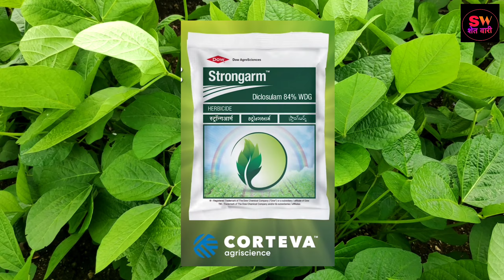सोयाबीन तणनाशक फवारणी |सोयाबीन पिकासाठी तणनाशक || soyabin tannashak favarni | सोयाबीन लागवड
सोयाबीन तणनाशक फवारणी | सोयाबीन पिकासाठी तणनाशक || soyabin tannashak favarni | सोयाबीन लागवड@shetwari

सोयाबीन तणनाशक फवारणी || सोयाबीन पिकासाठी तणनाशक | soyabin tannashak favarni | सोयाबीन लागवड@शेतवारी SHETWARI

सोयाबीन तणनाशक फवारणी औषध
सोयाबीन साठी तणनाशक
तणनाशक फवारणी सोयाबीन पिकासाठी
तणनाशक फवारणी सोयाबीन साठी
सोयाबीन तणनाशक माहिती
सोयाबीन पेरणी नंतर तणनाशक
सोयाबीन मधे कोणते तणनाशक वापरावे
soyabin tannashak favarni
soyabin sathi tannashak
soyabin tannashak mahiti
soyabin tannashak aushdha
सोयाबीन लागवड नंतर तणनाशक
सोयाबीन पेरणी नंतर 72 तासात तणनाशक
pre emergence tannashak
pre emergence soyabean herbicide
soyabean herbicide strong arm
strong arm soyabin tannashak
strong arm soyabean herbicide
soyabean lagvad
pre emergence strong arm
strong arm herbicide
कापूस लागवड
kapus bajar bhav aajche
soyabin lagvad
 सोयाबीन पिकासाठी कोणते तणनाशक फवारावे

या व्हिडिओ च्या माध्यमातून आपण सोयाबीन तणनाशक बद्दल माहिती बघणार आहोत.तर व्हिडिओ शेवटापर्यंत बघा.
शेतकरी मित्रांनो आपण माहिती बघणार आहे strong arm या सोयाबीन तणनाशक बद्दल.
Strongram हे corteva या कंपनीचे तणनाशक आहे.याचा वापर आपण रुंद पर्णी तण आणि लांब पर्नी तन या दोन्ही तनांच्या नियंत्रना साठी करू शकतो.
तर याचे एक पाकीट 12.4 ग्राम चे असते.
एकरी विचार केला असता एक एकर साठी आपल्याला हे 12.4 ग्राम चे पूर्ण पाकीट वापरावे लागते.
Strong arm चा वापर पेरणी पासून 72 तास म्हणजेच 3 दिवसाच्या आत करायचा असतो.यामधे diclosulam 84 percent हा घटक  wdg स्वरूपात असतो.
शेतकरी मित्रांनो खूप शेतकऱ्यांनी एक अडचण असते ते म्हणतात की तणनाशकाचा रिझल्ट आम्हाला येत नाही.तर यासाठी सर्वात महत्वाचे असते एक एकर फवारणी साठी वापरायचे पाण्याचे प्रमाण.
तर या तणनाशक फवारणी साठी आपल्याला एकरी 200 लिटर पाणी वापरायचे आहे.
पाणी एकदम स्वच्छ वापरा.आणि यात कोणतेही कीटकनाशक किंवा खते मिक्स करू नका.